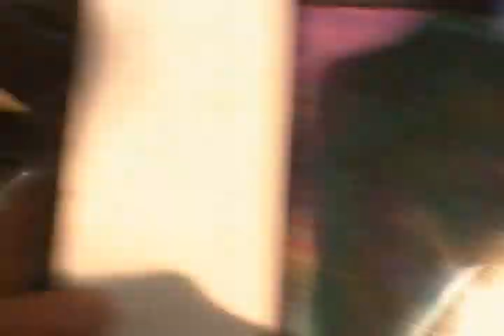Freeman On Patrol